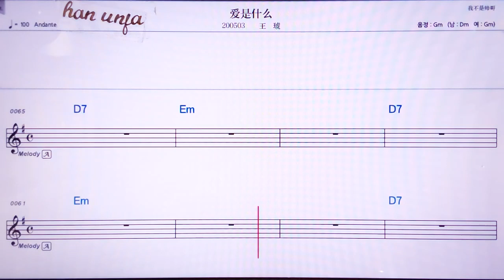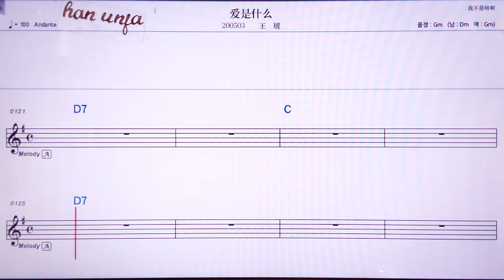💖아이쓰선머/왕후 👍MR,노래방, 악보, 코드,Karaoke With Sheet Music